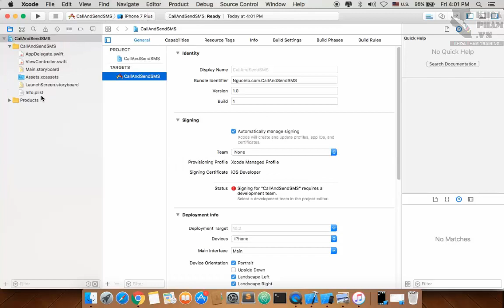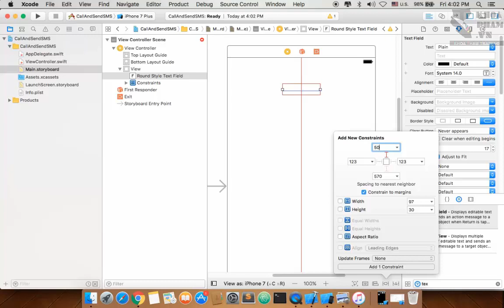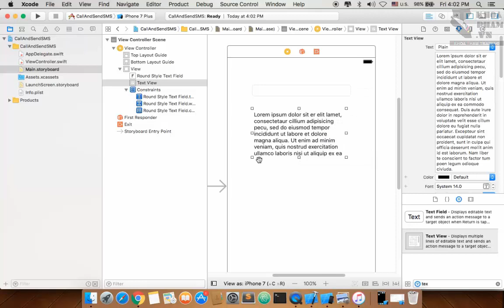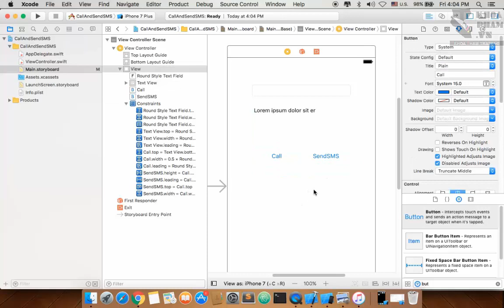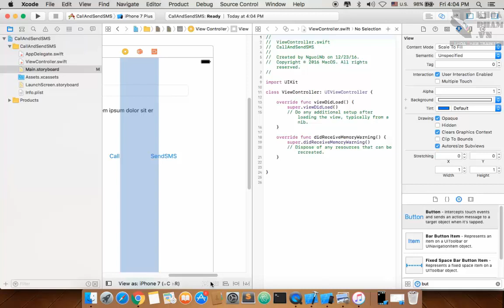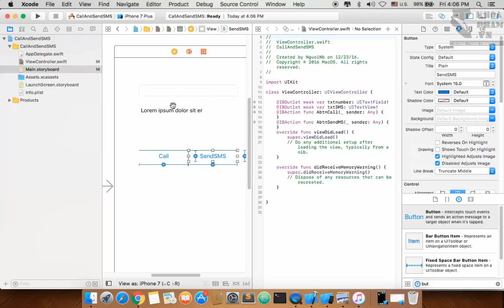Lập trình iOS - Call & SMS Bài 2: Thiết kế giao diện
Hướng dẫn xây dựng ứng dụng Call And Send SMS với Swift 3 và Xcode 8.1 (trích từ khóa học Lập trình iOS tại KhoaPham.Vn